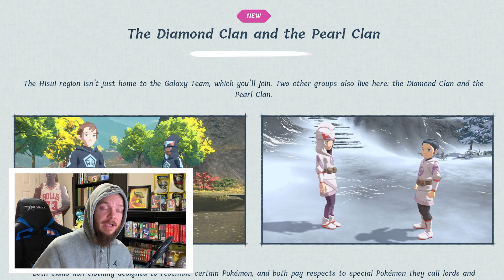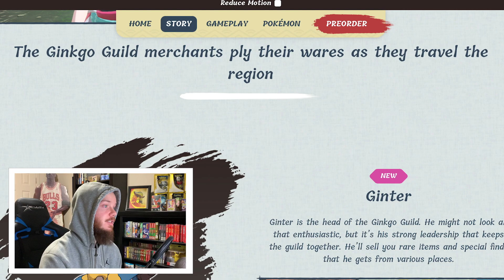Cynthia's Ancestor Revealed! Pokémon Legends Arceus NEW Trailer Live Reaction and Analysis!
A brand new trailer for Pokemon Legends Arceus was just revealed this morning, showing off some brand new characters and interesting new details! In this video I share my live reaction, as well an analysis of all the new info and what it could mean for the game!